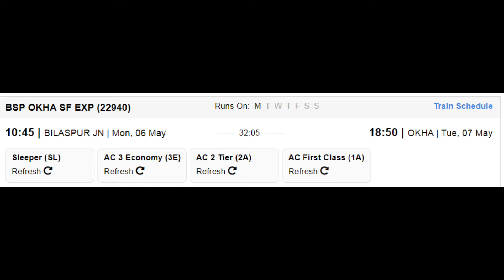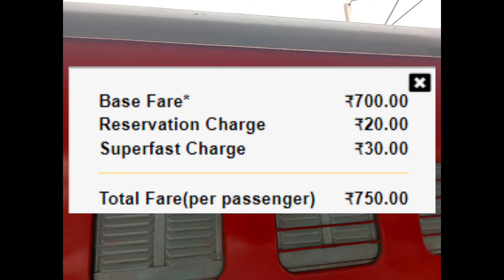बिलासपुर - ओखा सुपरफास्ट एक्सप्रेस | Train Information | 22940 Train | Bilaspur - Okha SF Express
ट्रेन 22940 बीएसपी ओखा सुपरफास्ट एक्सप्रेस सोमवार को बिलासपुर जंक्शन (बीएसपी) से ओखा (ओखा) तक चलती है। ट्रेन बिलासपुर जंक्शन (बीएसपी) से 10:45 बजे रवाना होती है और 18:50 बजे ओखा (ओखा) पहुँचती है। बिलासपुर जंक्शन (बीएसपी) से ओखा (ओखा) तक ट्रेन 22940 पहुँचने में 2 दिन लगते हैं।

बिलासपुर हापा सुपरफास्ट एक्सप्रेस (22940) प्रस्थान के पहले दिन बिलासपुर जंक्शन (बीएसपी) से 10:45 बजे रवाना होती है, और तीसरे दिन 15:25 बजे अपने अंतिम गंतव्य, हापा (हापा) पर पहुँचने से पहले 23 स्टेशनों पर रुकती है। बिलासपुर जंक्शन से हापा तक पहुँचने में 1692 किमी की दूरी तय करने में 28 घंटे 40 मिनट लगते हैं।

Train 22940 BSP OKHA SF EXP runs from Bilaspur Junction(BSP) to Okha(OKHA) on Monday. Train departs from Bilaspur Junction(BSP) at 10:45 and reaches Okha(OKHA) at 18:50. It takes 2 days to reach train 22940 from Bilaspur Junction(BSP) to Okha(OKHA) .